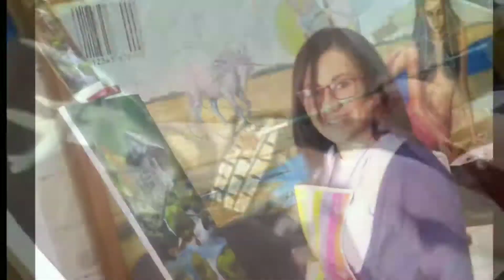Cursos de Pintura en Chihuahua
Cursos de Pintura Artística en Chihuahua, México.

Curso 2019 de Pintura en Chihuahua.
🔴 Curso de pintura para jóvenes y adultos. Técnicas base: lápiz, acuarela y óleo. Teoría y práctica de técnicas, perspectiva, canon de belleza, historia del arte, biografía de pintores, elementos de diseño, técnicas de composición, etc. Grupos pequeños.
🔴 En tres horarios:
Lunes, miércoles y viernes:
1- Matutino, de 10:30 a 1:30;
2- Vespertino, de 5 a 8 pm.
3- Sábado y domingo, de 11 am a 2 pm.
🔴 INICIA: Viernes 1 de febrero 2019.
INSCRIPCIONES: Lunes 28 enero, previa cita.